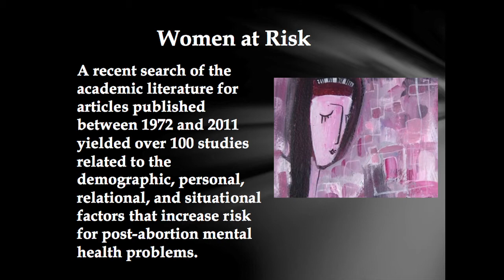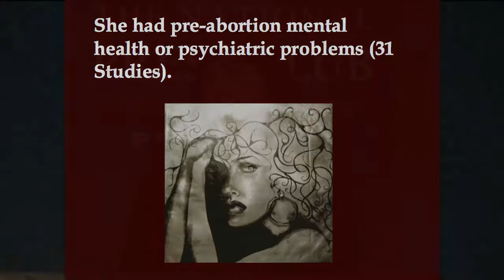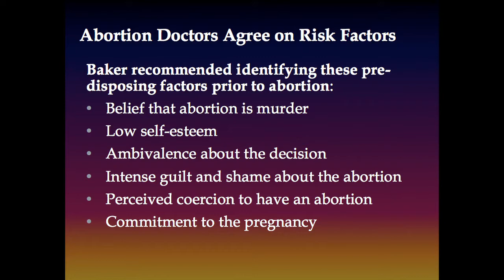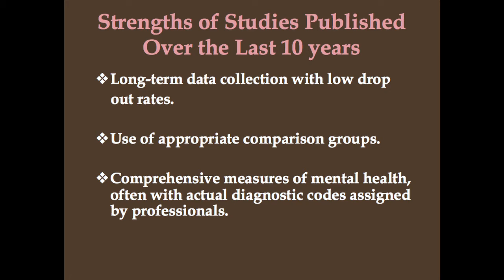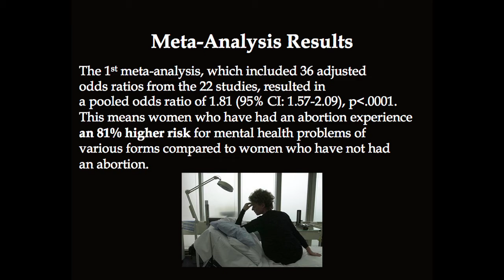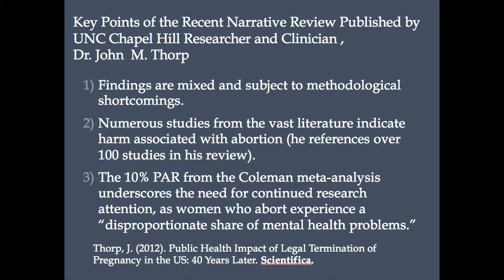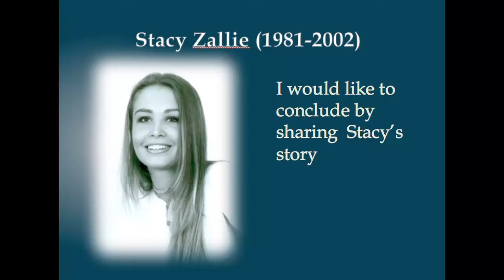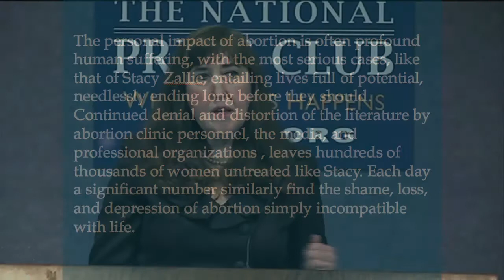The Future of Roe: Women, Health and Law in the Obama Era - Part 6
Perspectives from the Medical Community - Dr. Pricilla Coleman, Professor of Human Development and Family Studies, Bowling Green State University